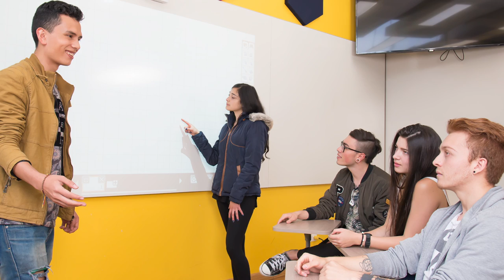Educación que cambia la norma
Si haces parte de la comunidad docente del Poli y tienes una propuesta pedagógica innovadora que has estado implementando para generar permanencia entre los estudiantes, este concurso es para ti.